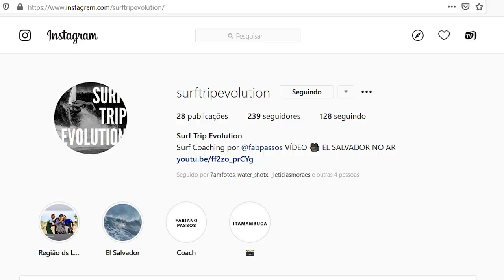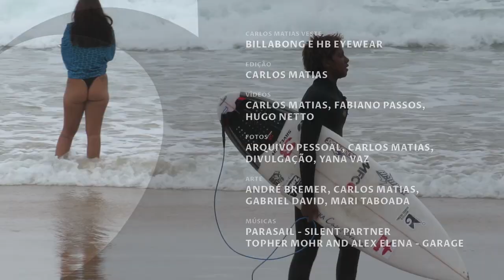Surfe em Geribá (Búzios - RJ) - Vlog SURFE TV #28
O pico de Geribá, em Búzios (RJ), é um dos muitos da costa brasileira que tem funcionado com ondas muito divertidas nesse verão histórico para o surfe em 2020.

No início desse mês de fevereiro, o ex-surfista profissional, e atual fotógrafo e coach, Fabiano Passos, seguiu para o pico e fez um treino forte, que também teve a participação dos locais José Eduardo (5º no ranking Abrasp 2019 e campeão carioca de 2017), Sunny Pires (surfista do Instituto Gabriel Medina e frequentador de pódios em eventos nacionais), e Hugo Netto (que também marca presença em muitos pódios no Rio de Janeiro).

Assista:

Patrocínio: HB @hbbrasil e Teccel @surfteccel
Apoio: Rubber Sticky @rubbersticky , Indo Dreams Tours @indodreamstours e site Waves @wavesbr

Carlos Matias veste: Billabong e HB Eyewear.

Direção, Edição e Produção: Carlos Matias.

Imagens: Carlos Matias, Fabiano Passos e Hugo Netto.

Fotos: Arquivo pessoa, Carlos Matias, Divulgação e Yana Vaz.

Arte: André Bremer, Carlos Matias, Gabriel David e Mari Taboada.

Músicas: Parasail - Silent Partner e Topher Mohr and Alex Elena - Garage.